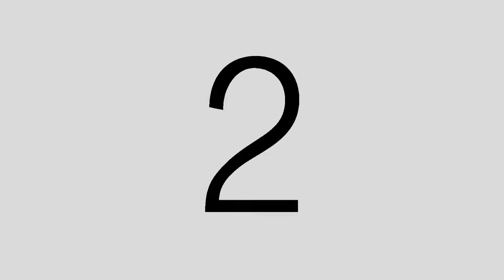The Most Anticipated Films of 2020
The year has only just begun! And this video, I've compiled a list of films I'm looking forward to seeing the most. Some you might have heard of; some you might not have. Regardless, I hope you enjoy!

The Full List (in order of release):
-FastAndFurious9 (title tentative)
- TheManySaintsOfNewark (Sopranos Prequel)
- ArmyOfTheDead (TBA)
- Blonde (TBA)
- SoundOfMetal (TBA)

Feel free to check out the newest episode of my podcast with my best friends, ADZ, too

If you're new here, make sure to check out my last video, a spoiler-filled review of Star Wars: The Rise Of Skywalker.